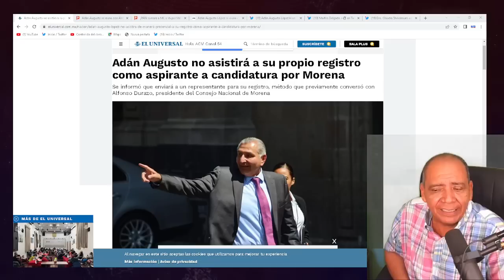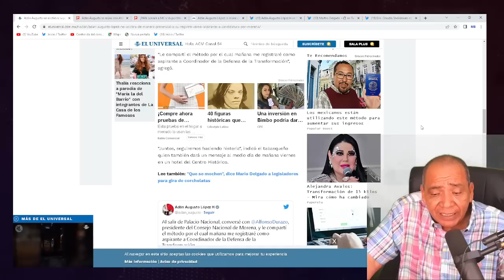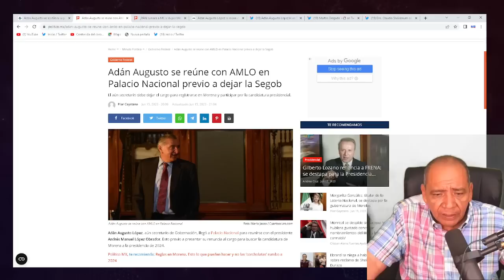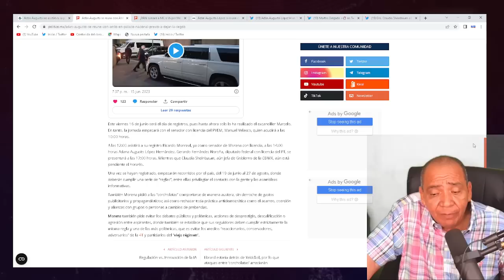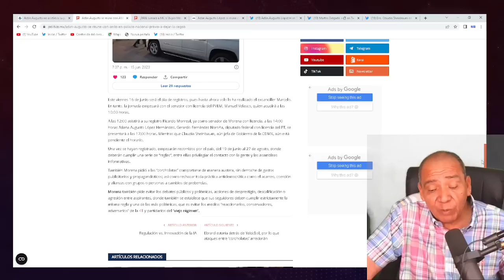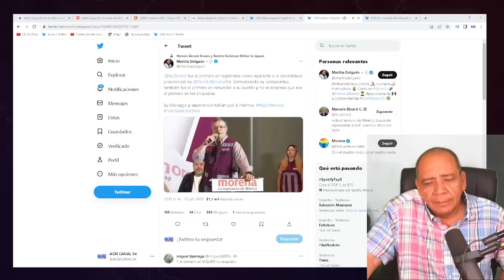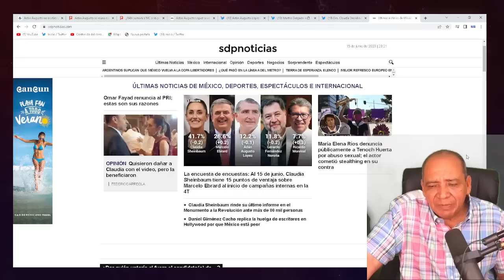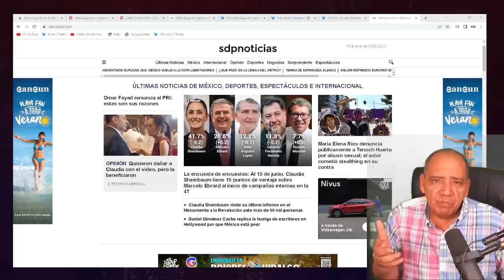QUE HABLARON ADÁN Y AMLO?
PREVIO AL REGISTRO DEL TITULAR DE SEGOB TUVO UN ENCUENTRO CON EL PRESIDENTE!